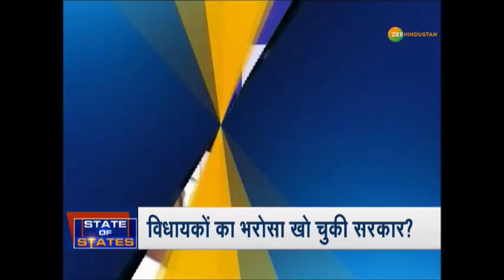क्या गिर जाएगी कुमारस्वामी सरकार ?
कर्नाटक की कुमारस्वामी सरकार खतरे में है. कांग्रेस जेडीएस से अपना कुनबा नहीं संभला. 11 विधायक स्पीकर को अपना इस्तीफा सौंप चुके हैं.

About Channel